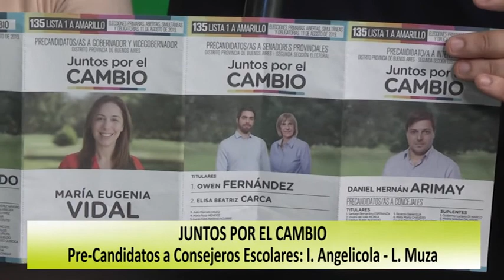Elecciones 2019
Pre Candidatos a Consejeros Escolares